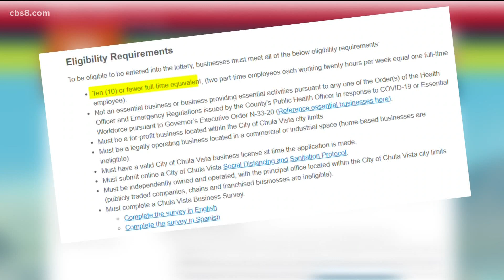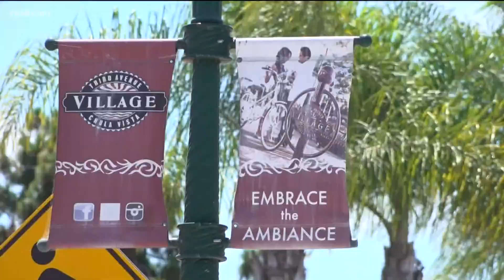Chula Vista leaders approve additional economic relief to small businesses affected by the pandemic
The relief package provides grant money to help small businesses in Chula Vista stay alive.